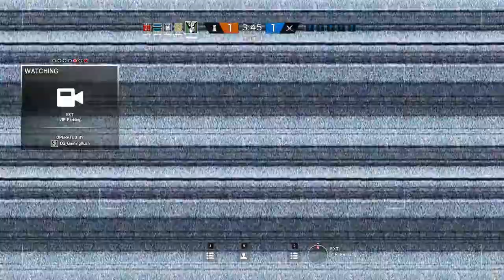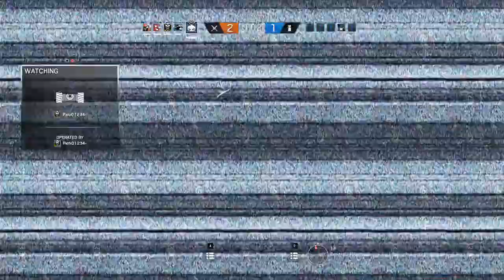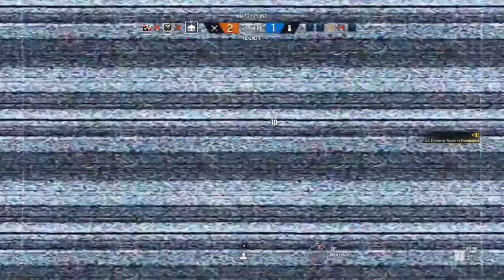Twitch the B.I.T.C.H. (Beautiful Individual That Creates Haters)